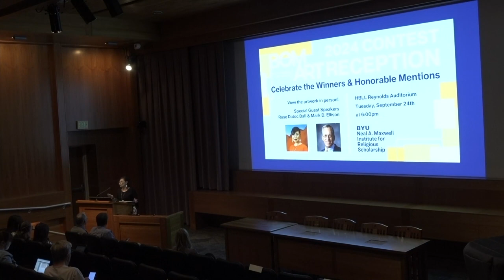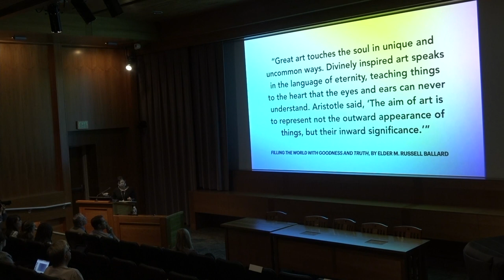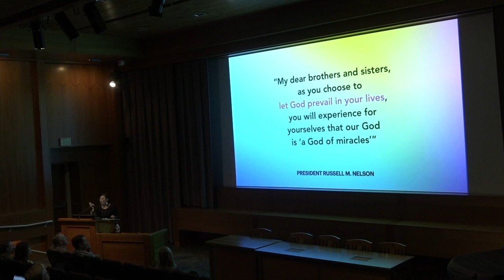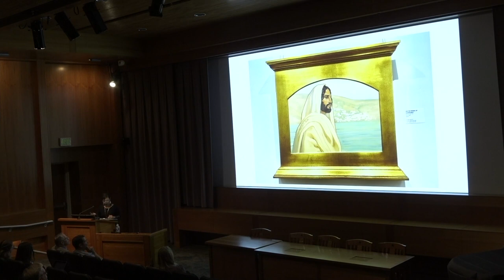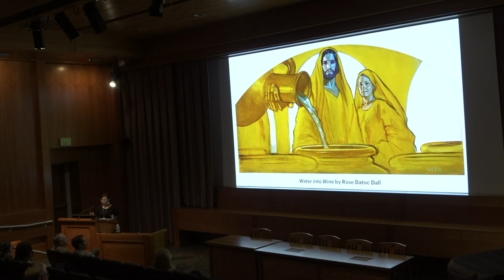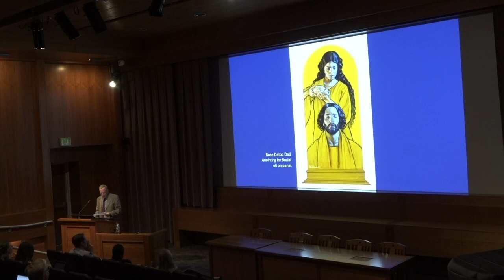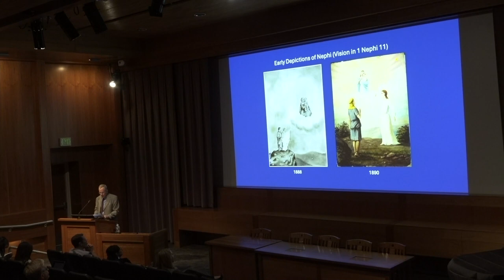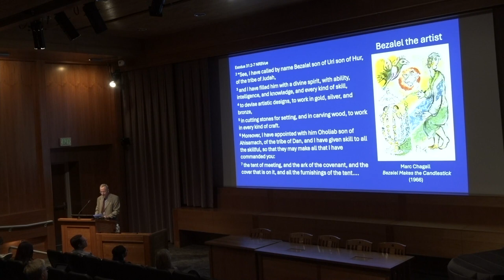Book of Mormon Art Contest Reception: Rose Datoc Dall & Mark Ellison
Latter-day Saint Artist Rose Datoc Dall and BYU Professor Mark Ellison talk about faith and art at the 2024 Book of Mormon Art Contest Reception, honoring the winners and honorable mentions.